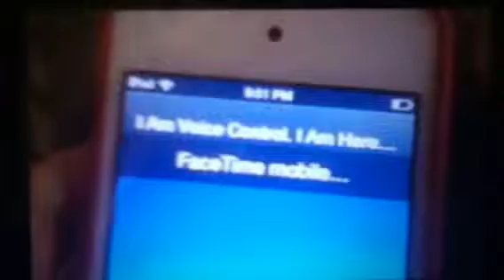iPod & iPhone Funny Voice Control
Voice Control